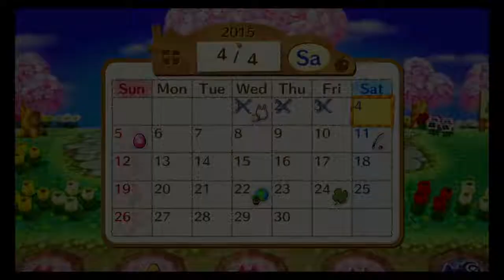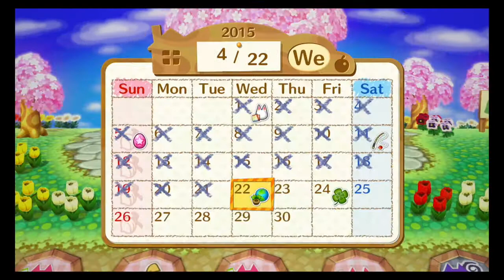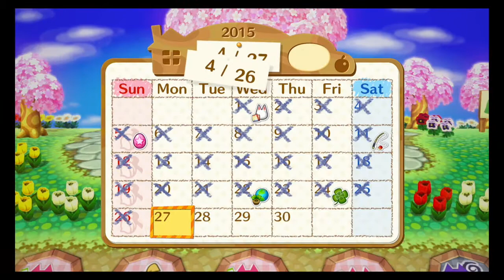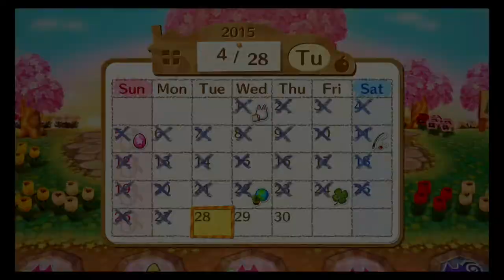Animal Crossing: amiibo Festival – Part 9: April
We're back to the main game once again for a holiday-packed month!